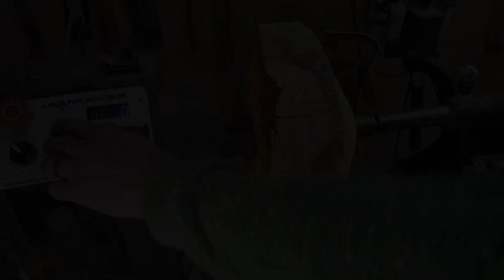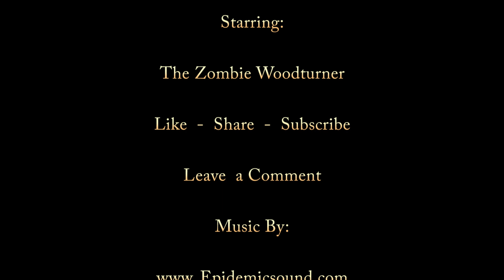207 Scorched Enlightenment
pine log, some fungus, some scorching, and a hollow form.  GOOD TIMES!